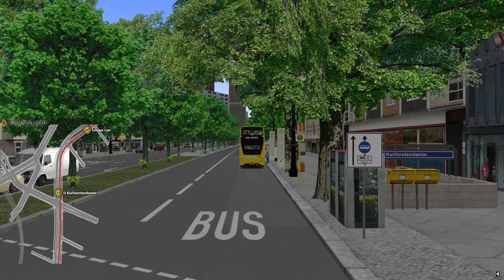OMSI 2 - Berlin X10 Route M29, Roseneck to U Wittenbergplatz (E400 MMC LHD)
In this video of OMSI 2, I'll be driving route M29 on the Berlin X10 map from Roseneck to U Wittenbergplatz in the Enviro 400 MMC LHD.

Following mods used in this video:
Bus - Enviro 400 MMC LHD
Bus Reskin - Berlin Yellow
Map - Berlin X10
Omni Navigation